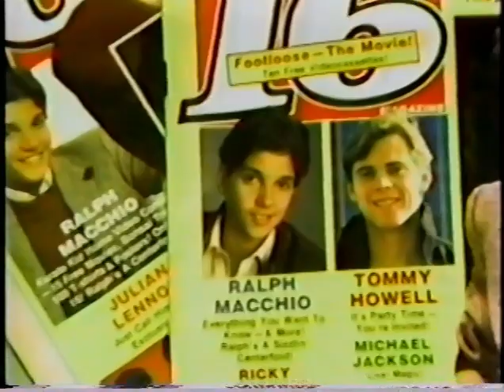Ralph Macchio on One On One with John Tesh (full interview)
For the fans of Ralph Macchio - here's the full (rare) interview on One On One with John Tesh back in the early 90s! I hope you'll enjoy! :-)

Happy 60th Birthday November 4th 2021, dear Ralph Macchio!

In this interview, Ralph has just turned 30 and talks a little bit about how he got into acting, how he was as a kid in school, how he met his wife Phyllis and how he proposed. He also talks about expecting his first child and what kind of father he wants to be, and why he left Hollywood to go live back home on Long Island.

A big shout out to rewatchclassictv.com, go visit their page for more episodes of this show (available to buy on DVD-R).